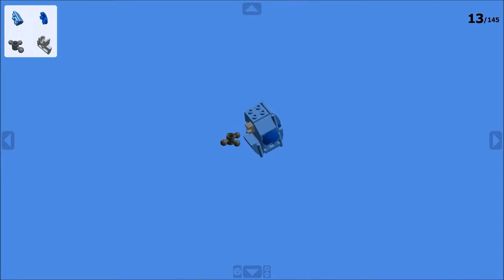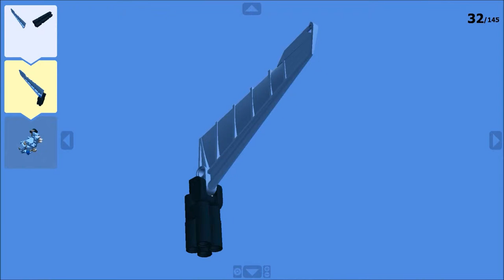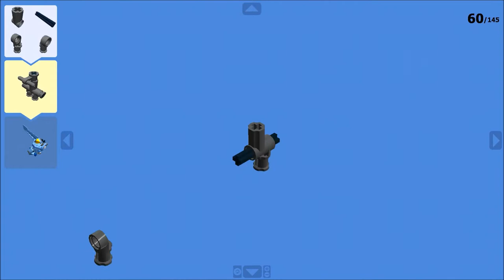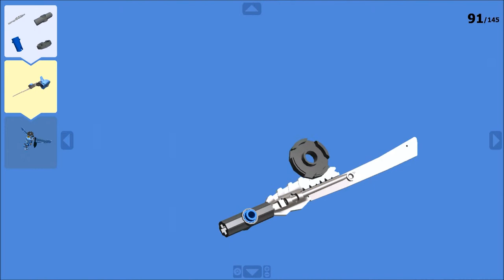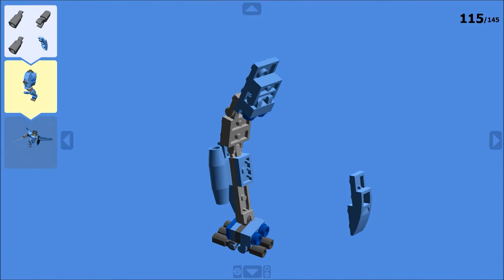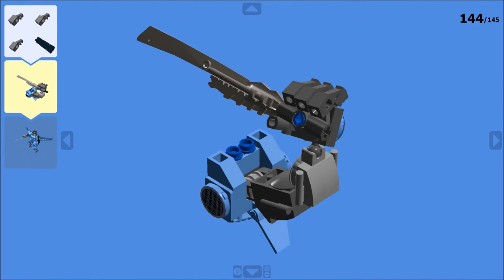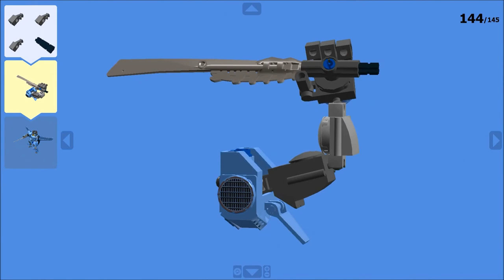Instruction Guide Lego - PF Mech of the Air by Messerneogeo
The mecha of the air is at home in its element, its body is aerodynamic to favor the evolutions in the sky.